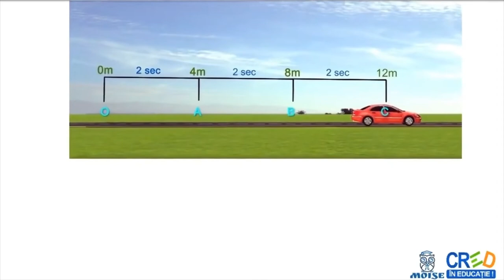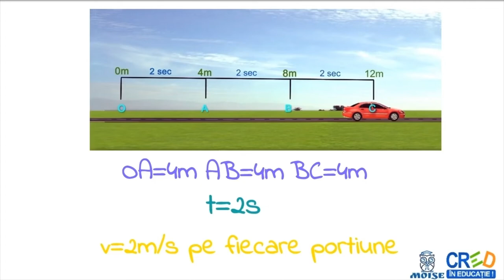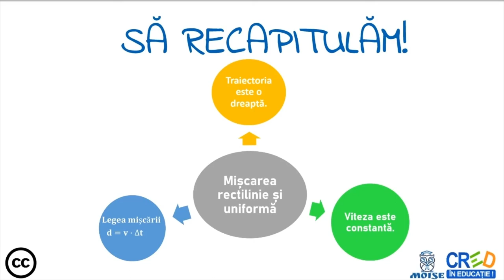Mișcarea rectilinie și uniformă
- definitii
      - exemple
      - formule
      - aplicatie: rezolvarea unei probleme
Profesorul poate utiliza resursa ca element de fixare a cunostintelor in lectia de predare a notiunilor din lectia “Miscare rectilinie si uniforma” din cadrul “Fenomenelor mecanice” sau intr-o lectie de recapitulare a capitolului.